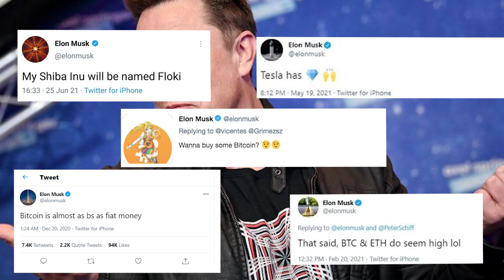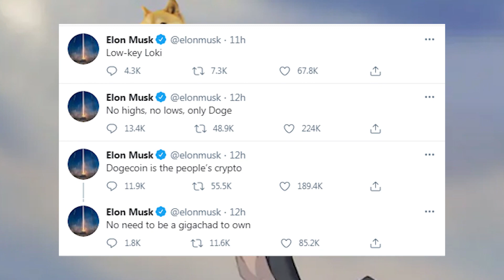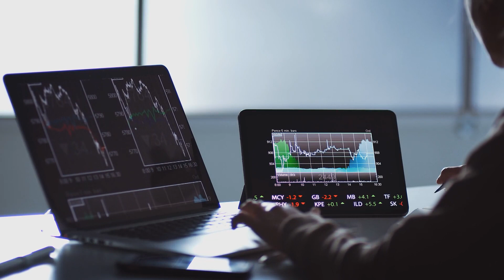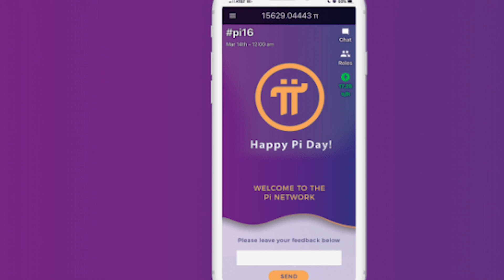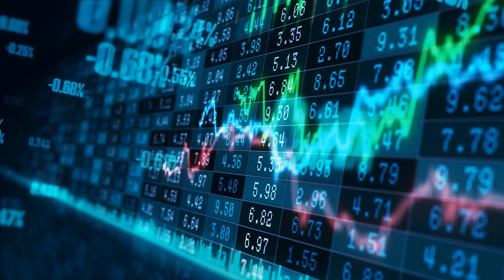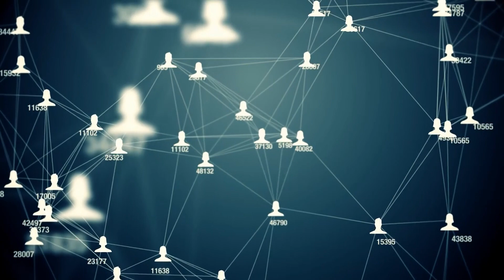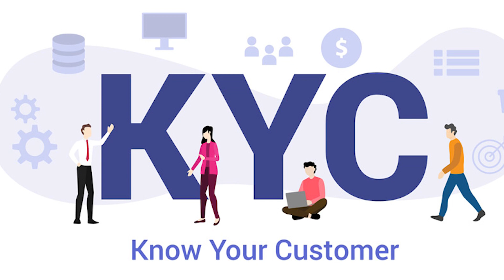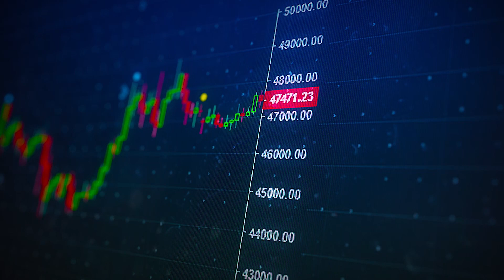Pi Network Update: Elon Must Just Said This About Pi Network! | Tesla Accepting Pi Coin?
In this video we cover the latest pi network update and overview. We explain a new pi network update, what Elon Musk Just said about Pi Network, and Tesla accepting Pi Coin?

We explain this pi network new update, pi network kyc verification, pi network price prediction, and pi coin predictions for 2022. Enjoy the video: Pi Network Update: Elon Must Just Said THIS About Pi Network! | Tesla Accepting Pi Coin?

👉🏻 Crypto Taxes Done in Minutes: this Cryptocurrency Tax Software is built to save you time and maximize your refund.

👉🏻 Make digital safety your priority with a VPN, on which you can count. Stay safe, private and anonymous with a fast and stable VPN provider.

👉🏻 Join the eToro Community: the world’s leading social investment community that allows people to grow their knowledge and financial experience.

👉🏻 Use the easiest way to buy & sell cryptocurrency. Trusted by over 3,200,000 people across 188 countries since 2013.

👉🏻 Find the Best Offers to buy Bitcoin. Purchase any amount of Bitcoin and pay using your favoriet payment method in any currency.

👉🏻 The Secure Cryptocurrency Wallet: Buy, exchange and grow your crypto securely with a Ledger hardware wallet.

👉🏻 Backup your Crypto in Steel: Billfodl's Marine Grade Stainless Steel gives you peace of mind when protecting your crypto against fire and flood.

CryptoZip